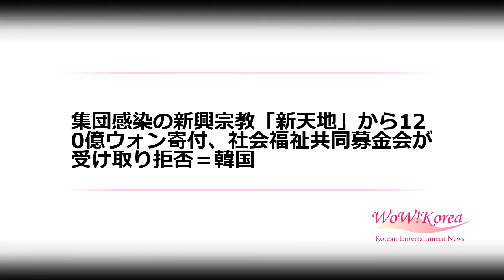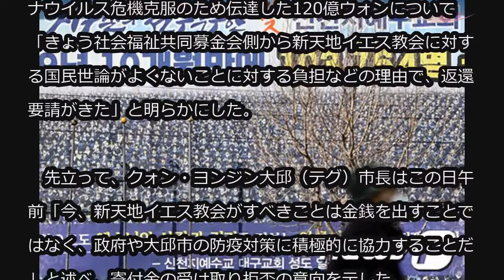集団感染の新興宗教「新天地」から120億ウォン寄付、社会福祉共同募金会が受け取り拒否＝韓国 (3/6)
集団感染の新興宗教「新天地」から120億ウォン寄付、社会福祉共同募金会が受け取り拒否＝韓国

韓国の新興宗教団体「新天地イエス教会」は6日、社会福祉共同募金会に寄付した120億ウォン（約10億円）の返還要請が入ったとして、「早いうちに寄付処を探し、支援が必要な場所に伝達できるようにする」と伝えた。

　同日、「新天地イエス教会」側は去る5日午前、新型コロナウイルス危機克服のため伝達した120億ウォンについて「きょう社会福祉共同募金会側から新天地イエス教会に対する国民世論がよくないことに対する負担などの理由で、返還要請がきた」と明らかにした。

　先立って、クォン・ヨンジン大邱（テグ）市長はこの日午前「今、新天地イエス教会がすべきことは金銭を出すことではなく、政府や大邱市の防疫対策に積極的に協力することだ」と述べ、寄付金の受け取り拒否の意向を示した。

　その後、「新天地イエス教会」の寄付金返還をめぐり内部協議中だった共同募金会側も120億ウォンについて受け入れがたいとして、返還を決定してこれを知らせてきたというの「新天地イエス教会」側の説明だ。

　「新天地イエス教会」側は「早いうちに寄付処を探し、支援が必要な場所に伝達できるようにする」と述べた。